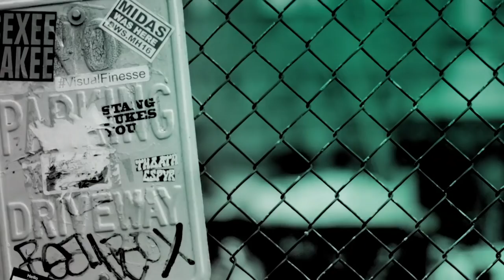Justine Skye Talks Her Latest Single, "Build"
Genuine confidence comes from turning flaws into strengths, owning yourself, and opening up without fear. In 2018, Justine Skye chose not to hold back anymore. The critically acclaimed R&B songstress made a quiet resolution to pull no punches when it came to her music, lyrics and vision. Channeling the no-holds-barred honesty of throwback R&B and spinning catchy and confessional stories, she allows listeners closer than ever before. Her single, "Build," as well as her forthcoming EP, "Fall For It," represent the artist at the apex of her self-confidence and charisma.